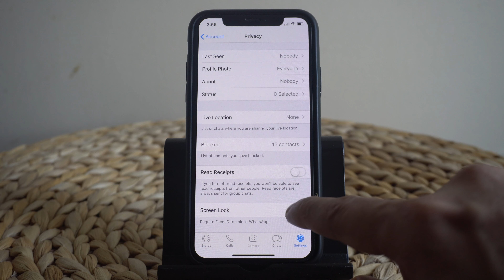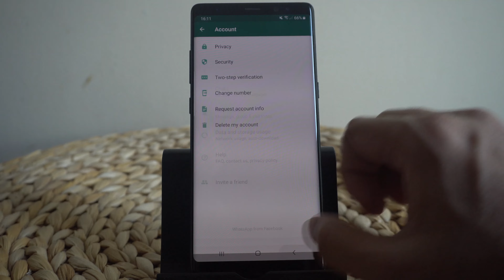How to Lock Whatsapp by Face ID or Touch ID on iPhone or Android ??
This video is about whatsapp lock iphone & android